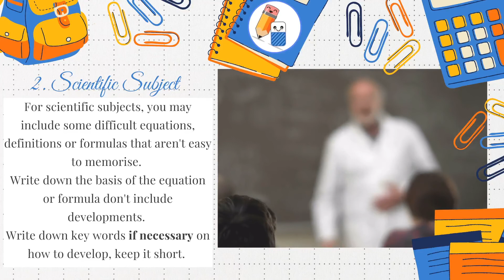Study Tips - Flash Cards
1- Preparing Your Flash Card: ⁣⁣⁣⁣⁣
How to determine what goes on your flash card and what doesn't?⁣⁣⁣⁣⁣
Important information varies from one subject to another.⁣⁣⁣⁣⁣
Start by preparing yourself using a pencil to underline the important information! Avoid highlighting it will end up distracting you rather than helping you.⁣⁣⁣⁣⁣
2- Scientific Subjects: ⁣⁣⁣⁣⁣
For scientific subjects, you may include some difficult equations, definitions or formulas that aren't easy to memorise.⁣⁣⁣⁣⁣
Write down the basis of the equation or formula don't include developments.⁣⁣⁣⁣⁣
Write down key words if necessary on how to develop, keep it short.⁣⁣⁣⁣⁣
3- Humanities: ⁣⁣⁣⁣⁣
More difficult that scientific subjects as we tend to write way more than necessary.⁣⁣⁣⁣⁣
Select important dates only, use keywords and avoid developing sentences. Include definitions, important figures and finally essential events.⁣⁣⁣⁣⁣
4- Group Elements: ⁣⁣⁣⁣⁣
How so? ⁣⁣⁣⁣⁣
Simple! Take a time period, like World War One, and group all the information from different subjects like history, economy, literature, philosophy or art … ⁣⁣⁣⁣⁣
You’ve just covered 5 subjects in a couple of cards! ⁣⁣⁣⁣⁣
It also gives you a wider vision of what to place during a spam of time. ⁣⁣⁣⁣⁣
Download our Flash Card template by clicking on the following link:⁣⁣⁣⁣⁣
Good Luck 🍀⁣⁣⁣⁣⁣⁣⁣⁣
Tell us about your studying experience, share your advice! ⁣⁣⁣⁣⁣⁣⁣
Your opinion matters to us ❤️⁣⁣⁣⁣⁣⁣⁣